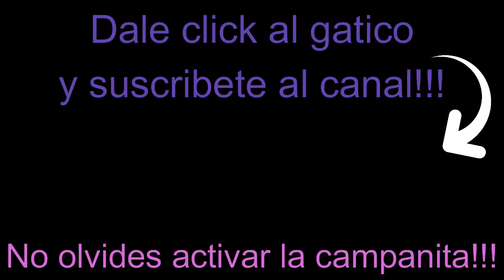ASI MURIO LA RECONOCIDA ACTRIZ MEXICANA (Su camioneta quedo totalmente destruida despues del choque)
La querida actriz fallecio despues de sufrir un fatal accidente de transito, la camioneta de la artista quedo destruida despues del choque.